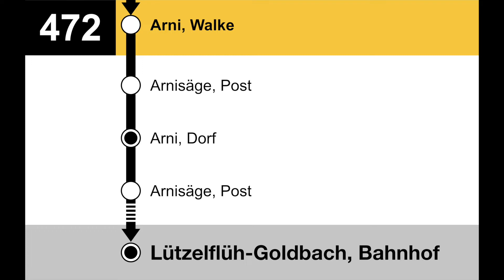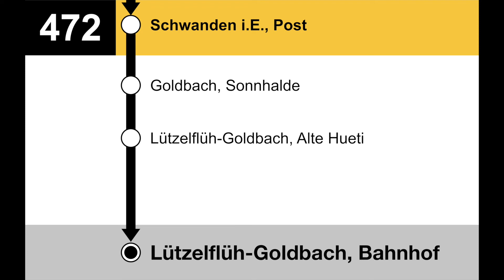PostAuto Ansagen • 472 • Biglen – Arni – Obergoldbach – Schwanden – Lützelflüh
Auf der Linie 472 zwischen Biglen und Lützelflüh verkehrt nur ein Kleinbus, welcher die kleinen Weiler bedient. Ein grösseres Gefäss ist gar nicht nötig und aufgrund den engen Strassen auch gar nicht möglich.
Am Wochenende fahren einzelne Kurse statt nach Lützelflüh-Goldbach ab Arni, Dorf weiter nach Moosegg, Hotel. (diesmal mit korrekter Ansage in Arni, Dorf...)

Biglen: Bahnhof, Bären
Arni: Walke, Arnisäge Post, Dorf, Arnisäge Post, Hämlismatt, Tanne
Obergoldbach: Längacker, Post, Abzw. Landiswil
Landiswil: Dorf, Bärisbach
Schwanden: Aeschli, Schwandenmatt, Post
Goldbach: Sonnhalde
Lützelflüh-Goldbach: Alte Hueti, Bahnhof